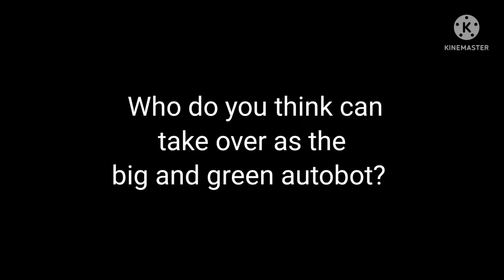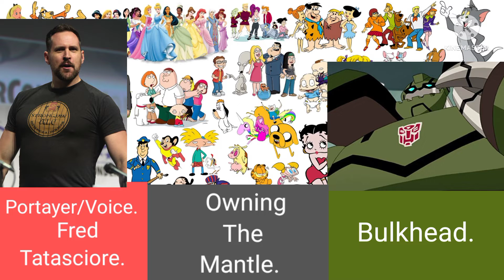Owning The Mantle #115. Bulkhead.